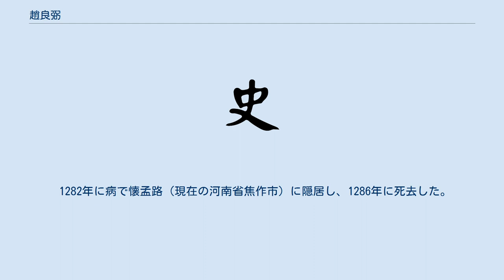趙良弼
趙 良弼（ちょう りょうひつ、1217年 - 1286年）は、元の女真人官僚・政治家。
字は輔之。
 父は趙愨、母は女真人名門出身の蒲察氏で、その次男。
本姓は朮要甲で、その一族は金に仕え、山本光朗によれば現代の極東ロシア沿海地方ウスリースク近辺に居住していたと考察されている。
曾祖父の趙祚は金の鎮国大将軍で、1142年からの猛安・謀克の華北への集団移住の前後に、趙州賛皇県（現在の河北省石家荘市賛皇県）に移住した。
漢人住民に「朮要甲（Chu yao chia）」を似た発音の「趙家（Zhao jia）」と聞き間違えられたことから、趙姓を名乗るようになったとされる。
 金の対モンゴル抵抗戦では、1226年から1232年の間に趙良弼の父の趙愨・兄の趙良貴・甥の趙讜・従兄の趙良材の4人が戦死し、戦火を避けて母と共に放浪した。
金の滅亡後、13世紀のモンゴル帝国で唯一行われた1238年の選考（戊戌選試）に及第し、趙州教授となる。
1251年にはクビライの幕下へ推挙された。
邢州安撫司の幕長として業績を挙げ、雲南・大理遠征の頃には戸数が倍増したという。
 クビライの一時的失脚の時期には、廉希憲と商挺の下で陝西宣撫司の参議となる。
1260年、クビライに即位を勧め、再び陝西四川宣撫司の参議となる。
渾都海の反乱では、汪惟正、劉黒馬と協議の上で関係者を処刑した。
廉希憲と商挺はクビライの許可もなく処断したことを恐れ、謝罪の使者を出したが、趙良弼は使者に「全ての責任は自分にある」との書状を渡し、クビライはこの件での追及はしなかった。
廉希憲と商挺が謀反を企んだと虚偽の告訴を受けた時には、その証人として告発者から指名されたが、激怒して恫喝するクビライに対してあくまでも2人の忠節を訴え疑念を晴らし、告発者は処刑された。
 1270年に高麗に置かれた屯田の経略使となり、日本への服属を命じる使節が失敗していることに対して、自らが使節となることをクビライに請い、それにあたり秘書監に任命された。
この時、戦死した父兄4人の記念碑を建てることを願って許可されている。
1271年には日本へ5度目の使節として大宰府へ来訪。
4か月ほど滞在の後、大宰府からの使節とともに帰国した。
 1272年、使節として再び日本に来訪し、1年ほど滞在の後帰国した。
クビライへ日本の国情を詳細に報告し、更に「臣は日本に居ること一年有余、日本の民俗を見たところ、荒々しく獰猛にして殺を嗜み、父子の親（孝行）、上下の礼を知りません。その地は山水が多く、田畑を耕すのに利がありません。その人（日本人）を得ても役さず、その地を得ても富を加えません。まして舟師（軍船）が海を渡るには、海風に定期性がなく、禍害を測ることもできません。これでは有用の民力をもって、無窮の巨壑（底の知れない深い谷）を埋めるようなものです。臣が思うに（日本を）討つことなきが良いでしょう」と日本侵攻に反対した。
 1274年に同僉書枢密院事となる。
バヤンの南宋攻略に際して助言をし、その通りに戦況が進んだ。
宋滅亡後の江南人の人材育成と採用も進言している。
 1282年に病で懐孟路（現在の河南省焦作市）に隠居し、1286年に死去した。
死後に韓国公・推忠翊運功臣・太保・儀同三司を追封贈され、諡は文正。
 子の趙訓は、陝西平章政事に至った。